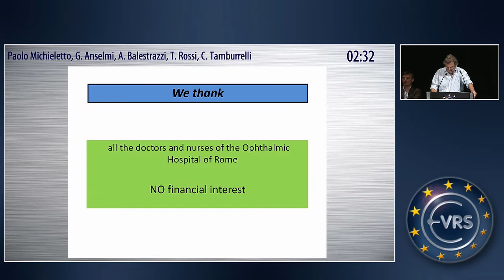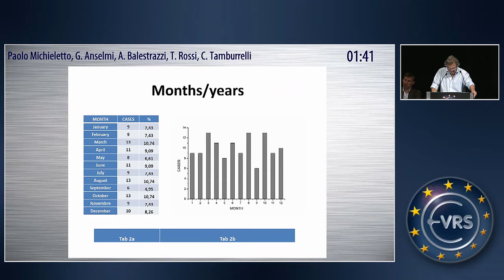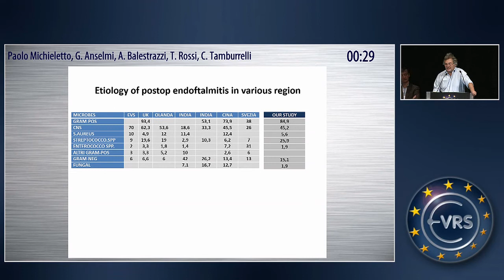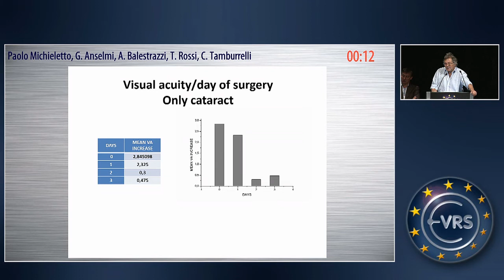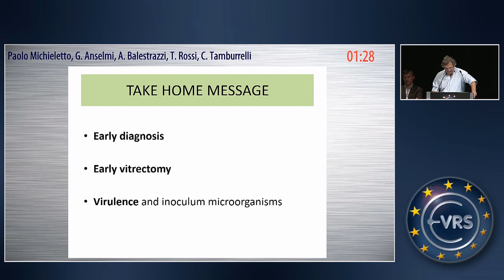Vitrectomy for Endophthalmitis in 119 Eyes at Ophthalmic Hospital of Rome (Italy) from 2011 to 2016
Vitrectomy for Endophthalmitis in 119 Eyes at Ophthalmic Hospital of Rome (Italy) from 2011 to 2016 by Paolo Michieletto, G. Anselmi, A. Balestrazzi, T. Rossi, C. Tamburrelli, Italy